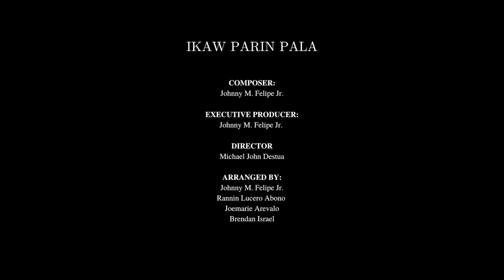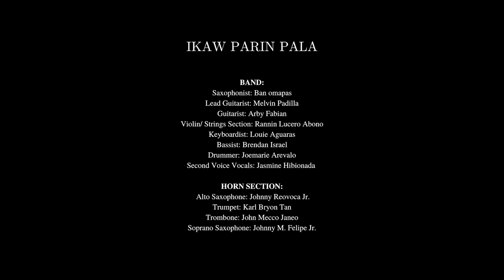Ikaw Parin Pala - Represent ft. Boj Gallenero (Official Music Video)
This is the continuation of the song Fly to the stars.

We are very grateful for everyone that supported us in this Project
You can also stream on all music platforms

IKAW PARIN PALA

COMPOSER:
Johnny M. Felipe Jr.

ARRANGED BY:
Rannin Lucero Abono
Joemarie Arevalo
Brendan Israel

DIRECTOR/CINEMATOGRAPHER:
Michael John Destua

VOCALIST:
Boj Gallenero

MUSIC PRODUCED BY:
Brendan Israel

MUSIC MIXED BY:
Rannin Lucero Abono
Joemarie Arevalo
Brendan Israel

VOCAL MIX & MASTER BY:
Val Ortiz

MUSIC MASTERED BY:
PJ Prado

ORCHESTRA VIDEO:
Kenneth Gohel

MAKE-UP ARTIST
Klite Candelario

CAST:
Jovi Marie Cordero Felipe
Maebelle Rose Moncera
Philippe Johnny II

BAND:
Saxophonist: Ban Omapas
Lead Guitarist: Melvin Padilla
Guitarist: Arby Fabian
Violin/ Strings Section: Rannin Lucero Abono
Keyboardist: Louie Aguaras
Bassist: Brendan Israel
Drummer: Joemarie Arevalo
Second Voice Vocals: Jasmine Hibionada

HORN SECTION:
Alto Saxophone: Johnny Reovoca Jr.
Trumpet: Karl Bryon Tan
Trombone: John Mecco Janeo
Soprano Saxophone: Johnny M. Felipe Jr.

SPECIAL PARTICIPATION:
Nelson Pahilagao
John Michael Sonza
Prince Doronila
Ramon Iñigo Tigues
Rem Auza
Sylvester Demonteverde
Arwen Aguaras
Christian Dan Abonado Loot
John cloydd macalalag
Kyle Andrew Felipe
John Benedict Vocales
Ralph Anthony Quintayo
Mack C. Velasco
Richmond Gealon

U Frappe House Prime
Regil C. Palmares Ultrasound and Clinic
Robix Lights and Sounds
ZTIRF Clothing
Tropa Vibes
Strawhat Resto Bar
The Meat
VAL TV

Moira Claire Tan
Mino's Residence
Taza de Cross
Sylvester Official

Gold Cafe
Fried Chicken Merch
Antonio John O Dioso Lights and Sounds
Fayr Band
DJ Odakee
MCvape
JB Bar
Manong Remz Clothing
Lagon Guitars
City Fellas
Illegal Entry
Goltees Printing
Great Sounds Solutions
Dran florino Hair and Make-up
Eric Gella
Lunch Attack
Realidad Clothing
KJB Merch